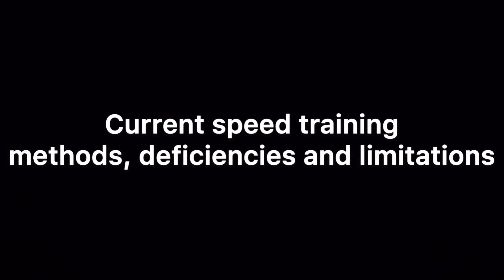GXBolt The Difference Maker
GXBolt-963 is the 1st and only machine in the world that can address the quads, gluts and calves while simultaneously addressing 1st step quickness, hip flexors, increase ankle strength, while developing stronger arm drive, increase knee drive, knee lift, correct the users sprinting form and develop all speed phases when you are developing athletes.

GXBolt-963 can reduce practice and training repetitions when working on quality sprinting. Due to the added resistance that can be applied to the ankles, knees and arms. What would normally take an athlete 12-15 reps of 100 yard sprints to increase the functional muscle strength.  The athlete can get the same or better results in 6-8 repetitions of 20, 30 yard/meter sprints with 2 to 3-minute rest in between repetitions.

Pulling – Athletes not only address the quads, gluts and calves but also address a much overlooked component when truly developing team speed. The GXBolt-963 will allow any athlete to work in 1st step quickness, ankle strength, increase ground push off, increase knee drive, increase turnover, develop strength in the hip flexors, increase swing turnover and power all while correcting the athletes sprinting form.

Pushing – For the very 1st time in history, all users are now able to load the ankles and knees to increase their power output when the leg is in the transitional phase (knee lift to leg drive).
Ankle Strength – Our users will be able to load the ankles to increase strength to develop a greater force when pushing off and away from the ground.

Hip Flexors – Having the ability to load the hip flexors will improve any athlete’s turnover and 1st step quickness. For wide receivers looking to better their releases off the line of scrimmage, the GXBolt-963 will significantly improve their game!

Sprinting – The GXBolt-963 addresses the arm cycle and knee drive/lift by allowing its users to connect their arms, knees or ankles. The arm speed cords will prevent any user from crossing their body while sprinting. The cords will force the user to drive their arms functionally and efficiently, if the user crosses their body the cords will begin to perform uncomfortably for the user. The coach/trainer will be able to quickly identify this movement pattern.

Weight Overload – Research has shown with the GXBolt-963, having many different connection applications, the weight is not placed directly on one particular muscle group. The weight is distributed throughout many different applications, thus making the actual pulling weight far less.

40 Yard Dash – Football players will now be able to significantly improve this times by addressing all components in this event. The GXBolt-963 will allow the athlete to understand how to lean and get a great feel for a good lean at the start. The machine will also aid the user in increasing the 1st step distance that will help them receive a better time.

5-10-5 – By placing five to six 45lbs weights on the machines, it will make the GXBolt-963 stationary and allow the athlete and coach to work on this drill.

Broad Jump – By placing five to six 45lbs weights on the machines, it will make the GXBolt-963 stationary and allow the athlete and coach to work on this drill. Athletes may connect their ankles, waist, knees or hands while conducting this drill.